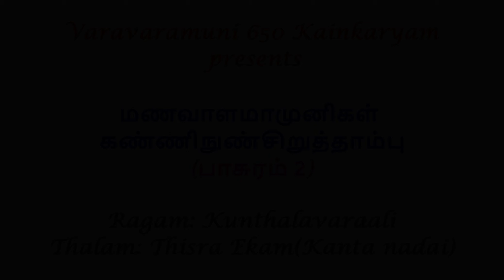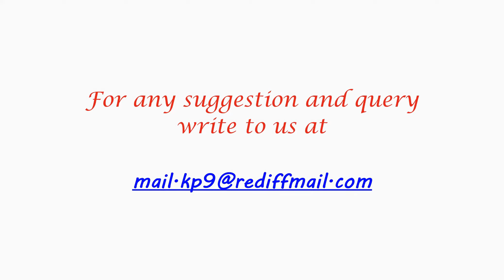பாசுரம் 2- மணவாளமாமுனிகள் கண்ணிநுண்சிறுத்தாம்பு